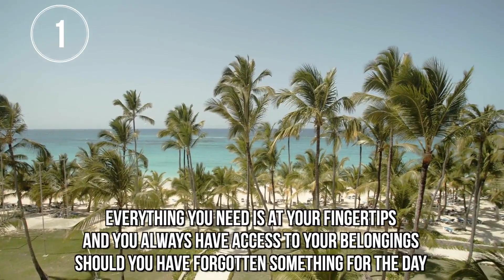unknown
5 Reasons to vacation at a Resort!!